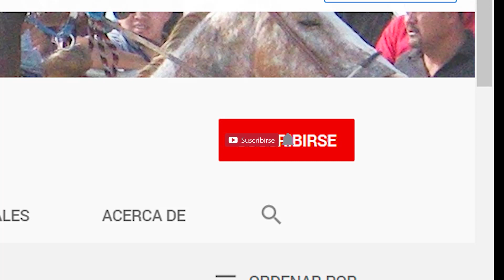2.-La Belleza Negra vs El Dormido